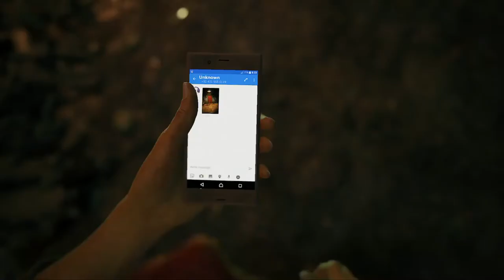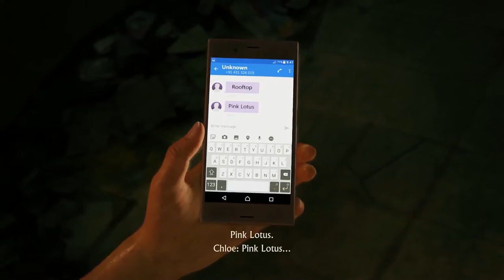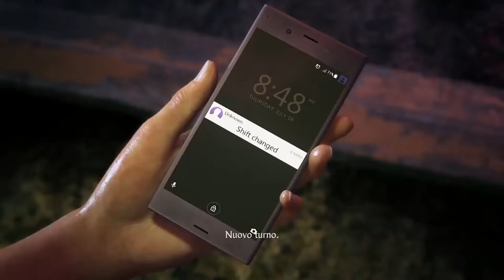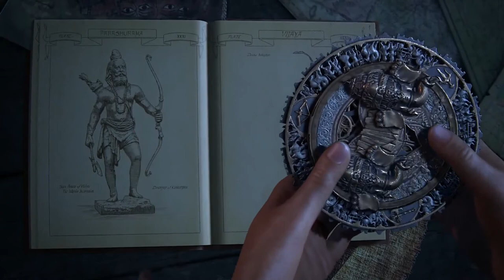UNCHARTED: L'EREDITA' PERDUTA - Film Completo Game Movie ITA 1080p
Uncharted: L'Eredità Perduta (Uncharted: The Lost Legacy) è un videogioco per PlayStation 4 di avventura dinamica del 2017 sviluppato da Naughty Dog e pubblicato da Sony Interactive Entertainment.
Il gioco è uscito il 22 agosto 2017 in Nord America e il 23 agosto in Europa, come espansione stand-alone di Uncharted 4: Fine di un ladro. I giocatori si troveranno nei panni di Chloe Frazer, alla ricerca della "Zanna di Ganesh”, insieme a Nadine Ross, un'antagonista di Uncharted 4,
Il suo sviluppo è iniziato presto dopo la pubblicazione di Uncharted 4: Fine di un ladro a maggio 2016. Claudia Black e Laura Bailey hanno ripreso i loro ruoli come Chloe e Nadine, rispettivamente, mediante il motion capture, e hanno assistito lo scrittore Josh Scherr e il direttore creativo Shaun Escayg con lo sviluppo dei personaggi e della storia.